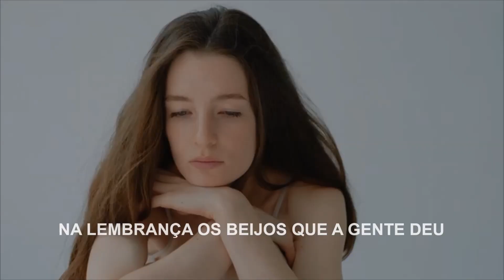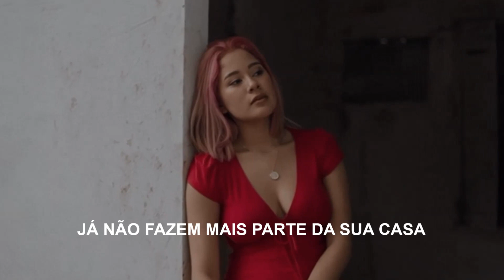Dé Roque - Você Vai Lembrar Sertanejo (Web Video) Cometa Videos